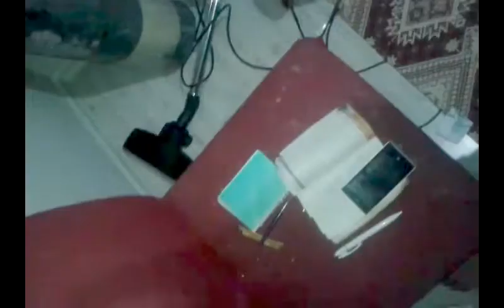submarine denizaltı serüveni mondus avındayım iceberg buzdağında macera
kinetic suspansion goretastic tuzakları yapıyorum